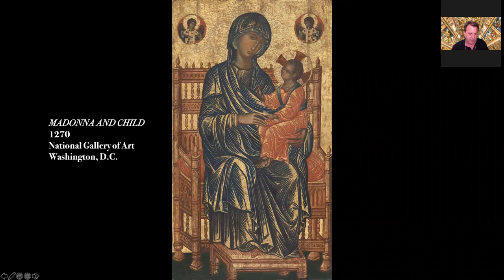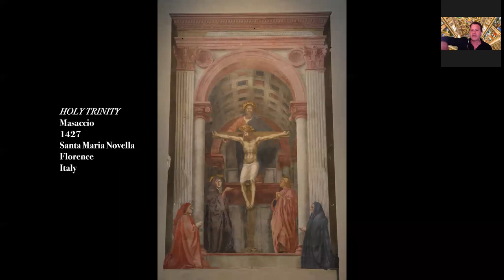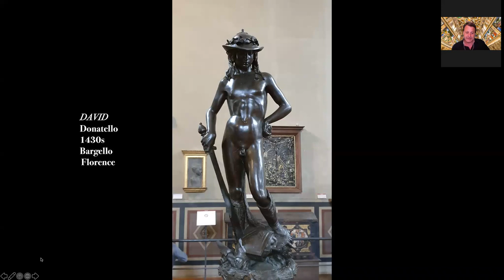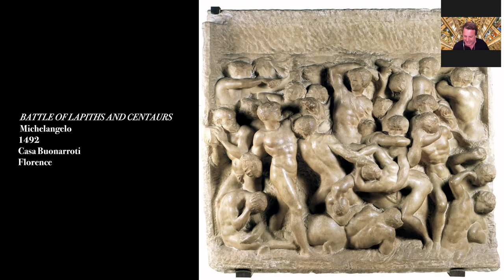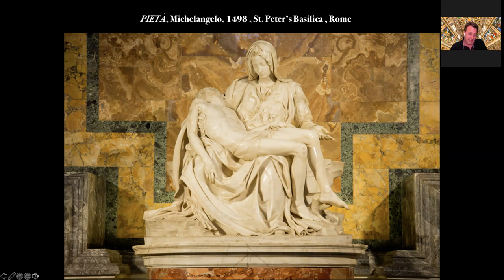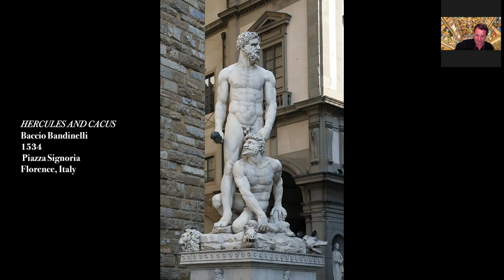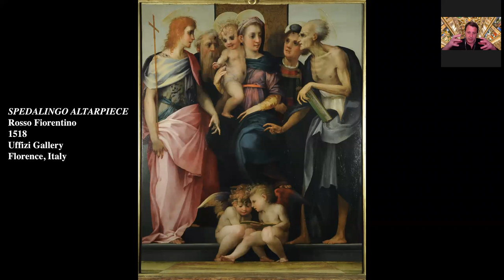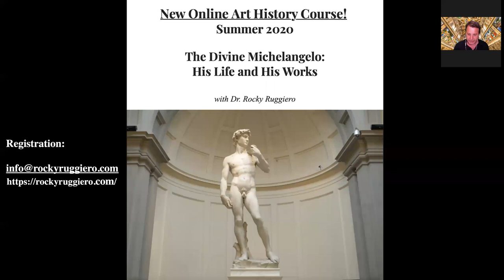Rocky Ruggiero: Michelangelo the First Modern Painter